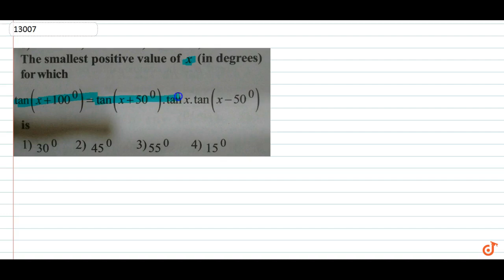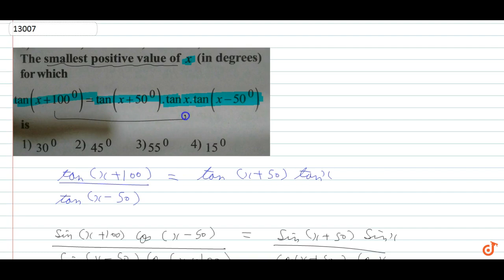The smallest positive value of x (in degrees) for which `tan(x+100^@)=tan(x+50^@).tanx.tan(x-...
To ask Unlimited Maths doubts download Doubtnut The smallest positive value of x (in degrees) for which
 `tan(x+100^@)=tan(x+50^@).tanx.tan(x-50^@)`  is